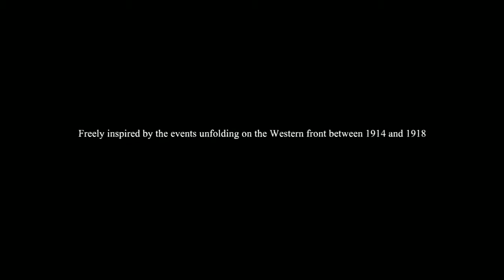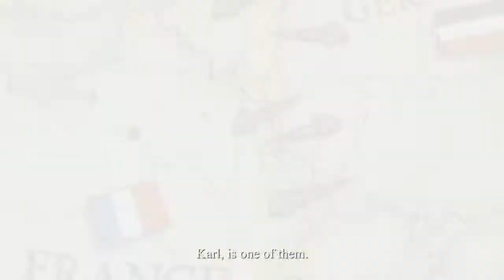Lets Play Valiant Hearts Pt.1 War Begins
My First Lets Play! Ill be playing Valiant Hearts through.